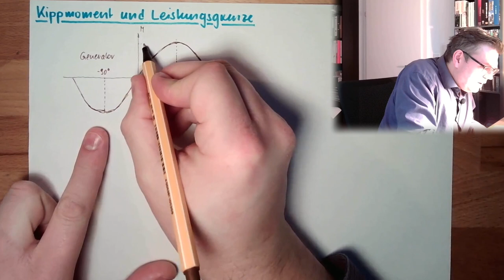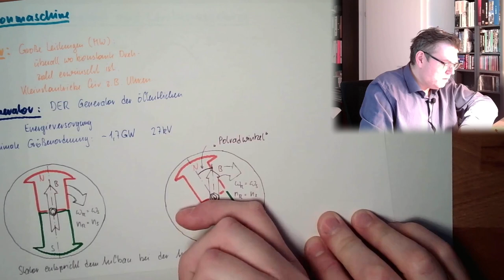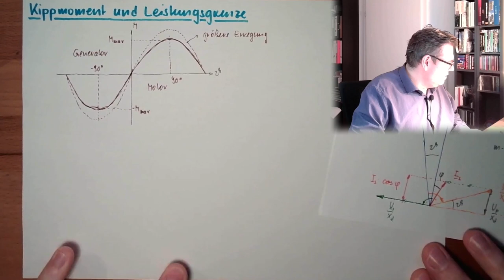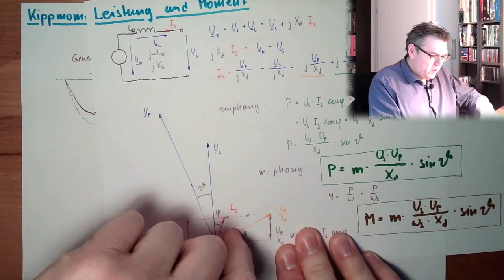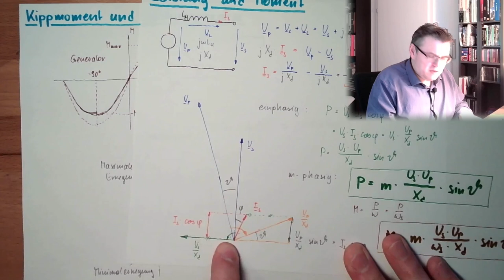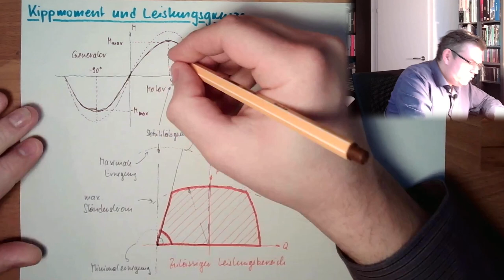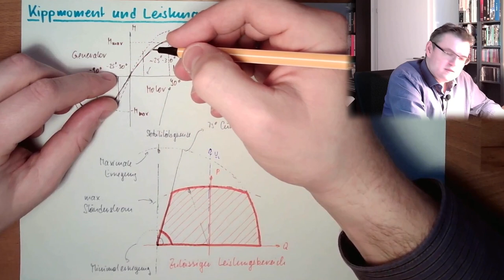SM 06: Kippmoment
Nachdem wir nun die Bedingung für das Moment hergeleitt haben sehen wir uns an was das zu bedeutetn hat. Außerdem lernen wir die Leistungsgrenzen einer Synchronmaschine kennen.